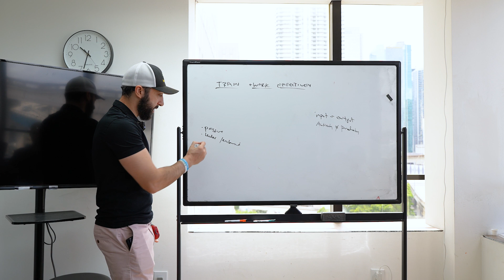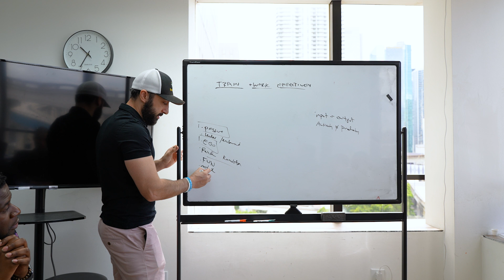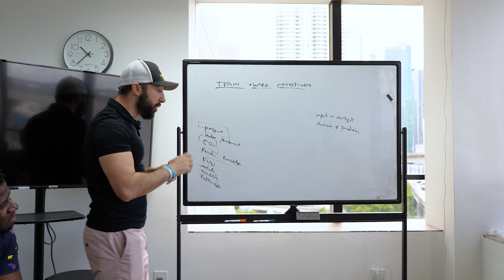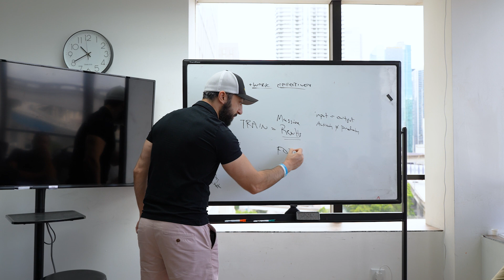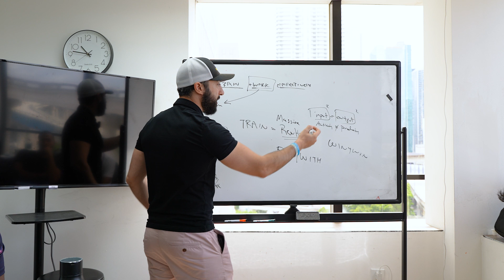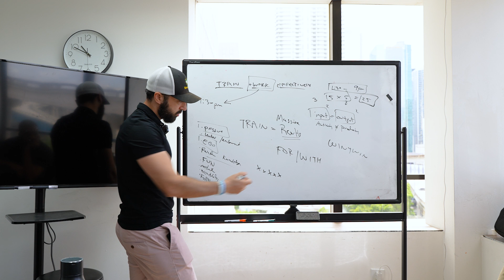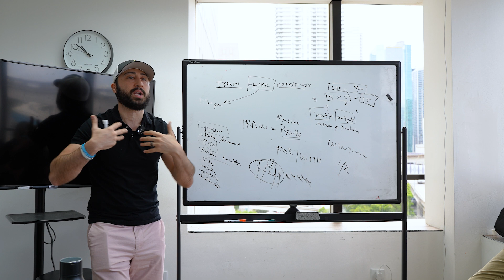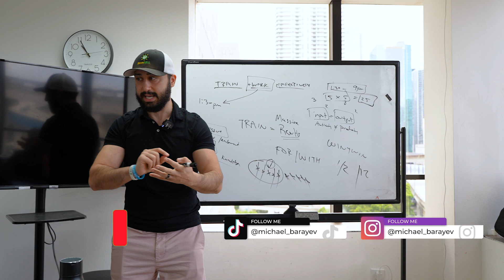Unlocking Greatness: Training a Dream Team for Unparalleled Success